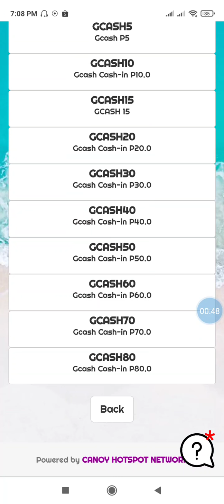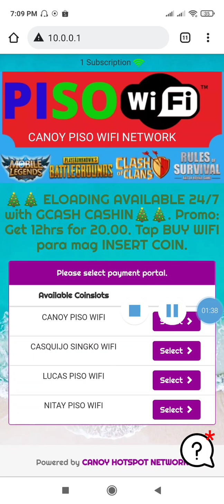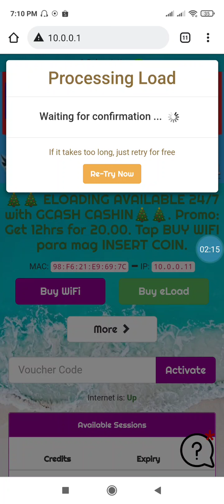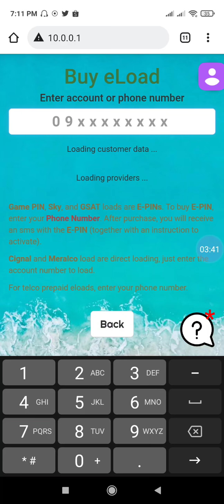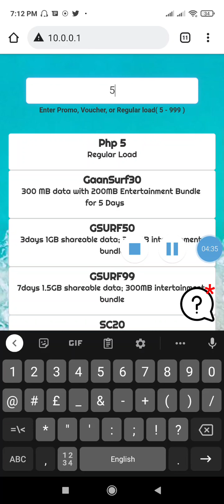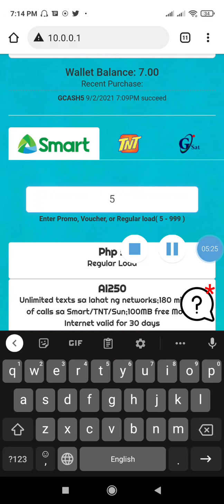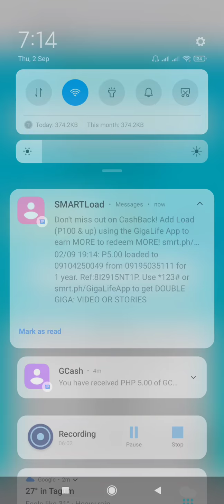ADOPISOFT ELOAD AND GCASH CASHIN VIA WIFI VENDO MACHINE